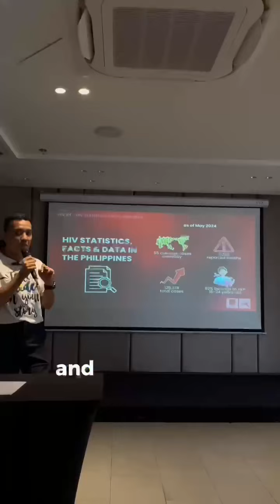WASH-Ed Insights: Youth Volunteer Story of Iman Putri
🌟 Celebrating Iman Putri's Inspiring Journey with WASH-Ed! 🌟

We are thrilled to share the incredible story of one of our dedicated Youth Volunteers, Iman Putri, who has beautifully captured her volunteering experience with WASH-Ed in a short heartfelt vlog. 🎥✨

Iman's journey with us has been nothing short of inspiring. Through her time with WASH-Ed, she has delved deep into the world of WASH advocacy, gaining invaluable knowledge and skills that will last a lifetime. 💧🧼

But it's not just about learning; it's about the connections made along the way. Iman has formed lasting friendships with other volunteers from across ASEAN, creating a vibrant community of passionate young professionals committed to making a difference. 🤝🌍

This personalized reflection is a testament to the power of volunteering. Join us in celebrating Iman's dedication and passion for change.

Thank you to the Empowering Youths Across ASEAN Program (Maybank, ASEAN Foundation, ASEAN Secretariat, and Maybank Foundation) for your continued support in empowering young volunteers to make a real impact in the world! 🌟👏